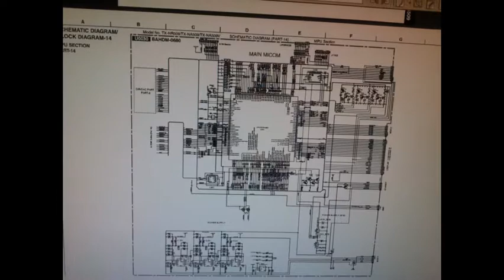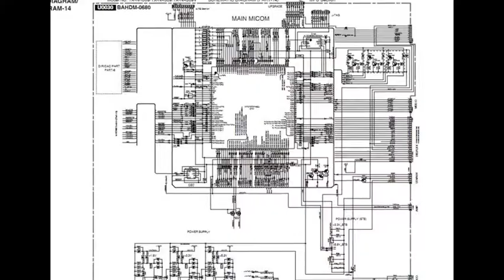Onkyo Home Theater Repair---TX-NR509 ---온쿄 홈시어터 수리